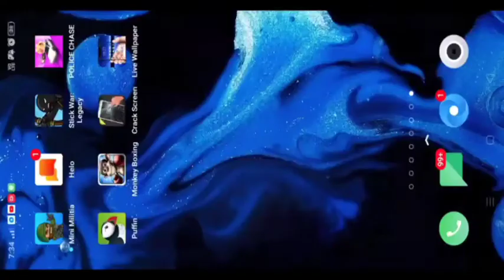Kp classics cartoons monkey boxing